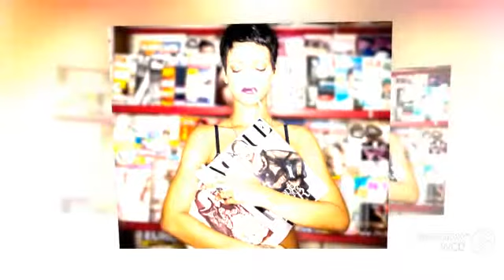Rihanna- pour it up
I know ur gonna say to yourselves "how come she made this video she usually uploads videos about Turkish series, but I love this song soooooo much that's why!!! Lol hope u like it